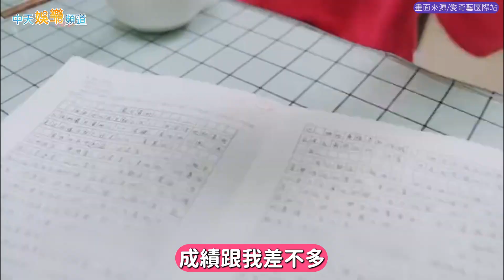【撩星聞】全劇上線! SEVENTEEN文俊輝甜戀張淼怡親密戲超多 喬角度認真研究吻戲畫面曝光 | 獨家童話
人氣韓團SEVENTEEN成員文俊輝搭檔校園劇夯女主張淼怡的甜寵劇《獨家童話》上線啦！Jun飾演成績超好的高冷校草和天真開朗成績卻爛到不行的張淼怡，展開一段青梅竹馬的青春校園戀曲，兩人還用男女朋友視角，錄了超可愛的宣傳小短片！劇中兩人親密戲也不少，研究吻戲角度的花絮也曝光啦~